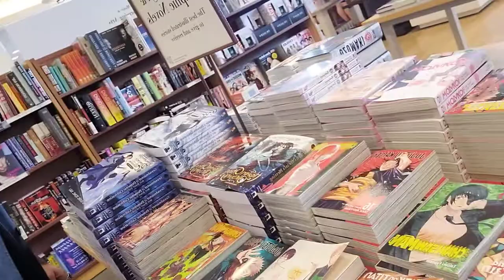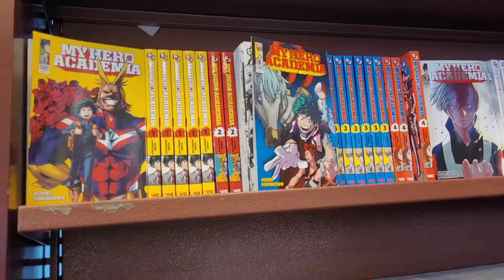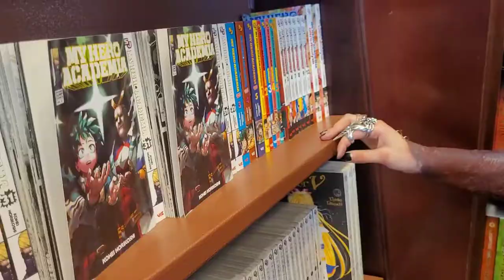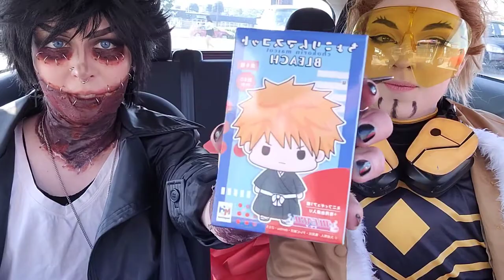Dabi and Hawks Mall Vlog #1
Our first time going out as dabi and hawks in public!! 😱